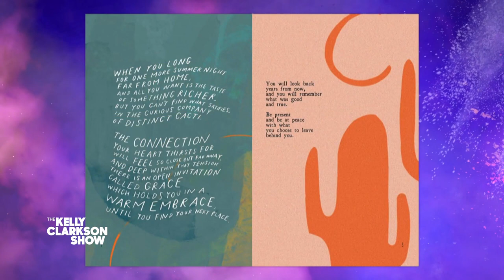How TikTok Helped Morgan Harper Nichols Diagnose Her Autism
Musician and poet Morgan Harper Nichols stops by the show to share details on her new book "How Far You Have Come: Musings on Beauty and Courage" and how a TikTok video helped her seek out an autism diagnosis.

The Kelly Clarkson Show is the uplifting daytime destination for humor and connection featuring Emmy-winning talk show host, Grammy-winning artist and America’s original idol, Kelly Clarkson.